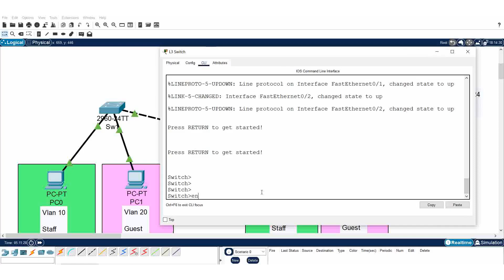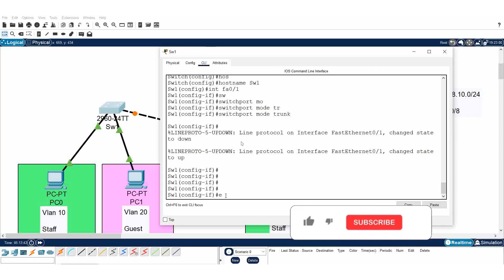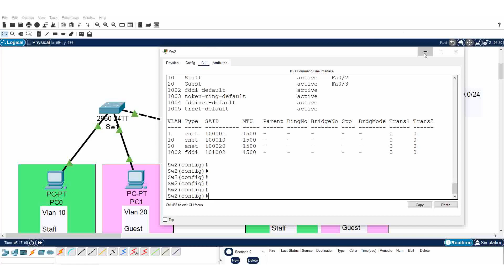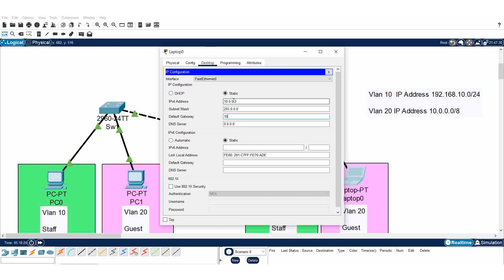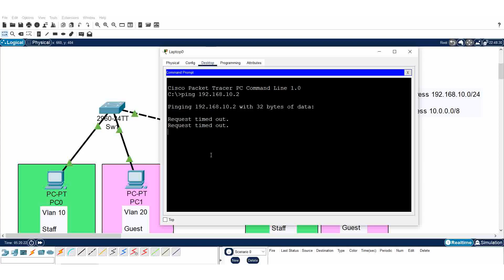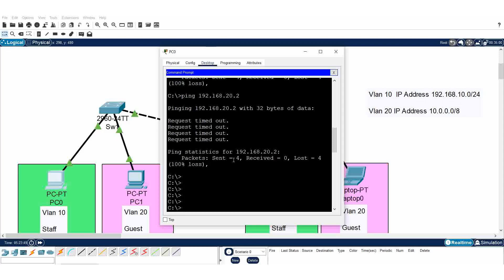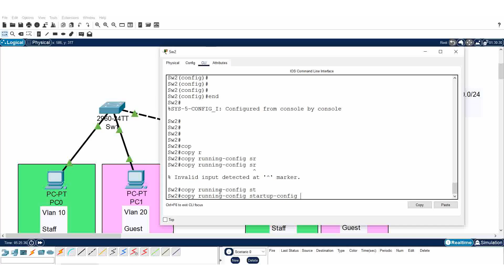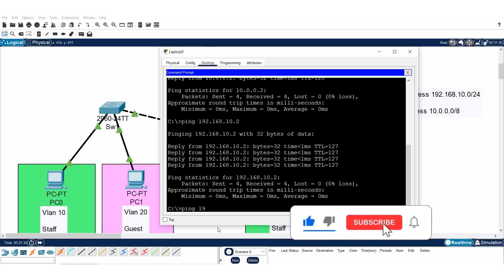Part 15. Router On Stick Inter-Vlan Routing.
Commonly there are two Inter-Vlan Routing methods are there in today's production network. So, this video is mainly focused on Router on stick Inter-Vlan.

Previous Video Series